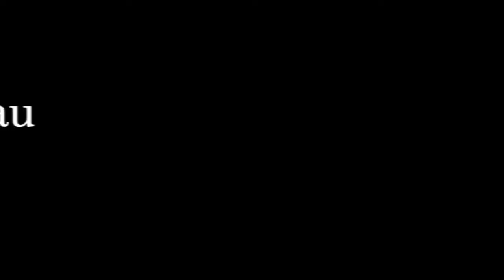The works of Kelly - 2020 Long Trail Senior Artist